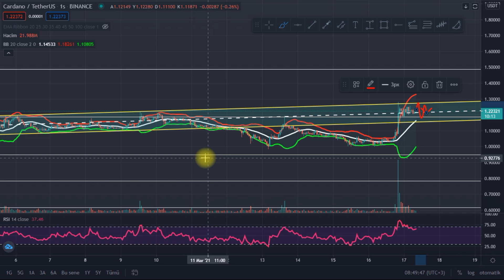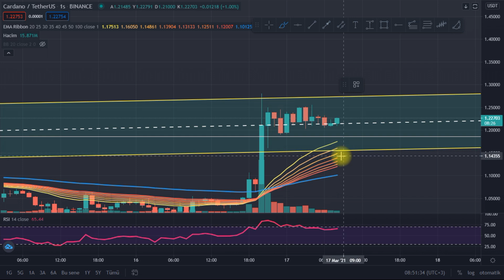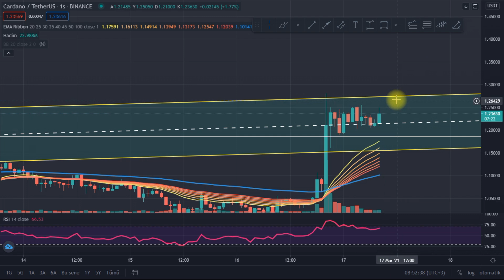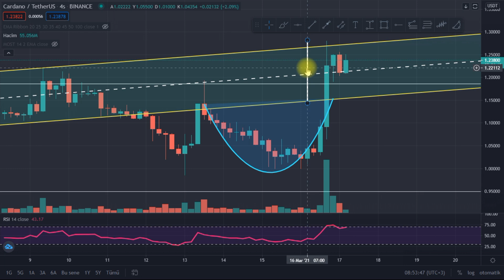ADA SON DURUM CARDANO GRAFİK/ ARTIŞ DEVAM MI ?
Bu videomuzda ADA yükselir mi ADA düşer mi Cardano ne olur gibi sorularınızın cevabını bulacaksınız aynı zamanda ADA için güncel destek ve direnç noktaları nelerdir ADA coinin gelecek hedefi kaç dolar olabilir sorularınında cevabını bulabileceksiniz keyifli seyirler dilerim.